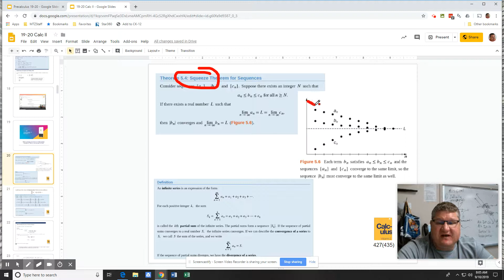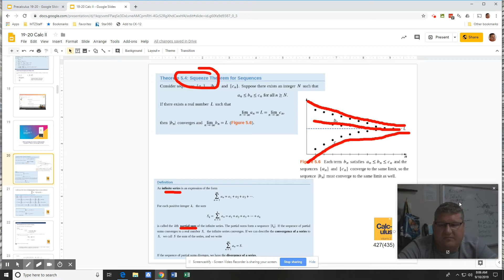Calc2 Series sequence intro 2 harmonic-geometric